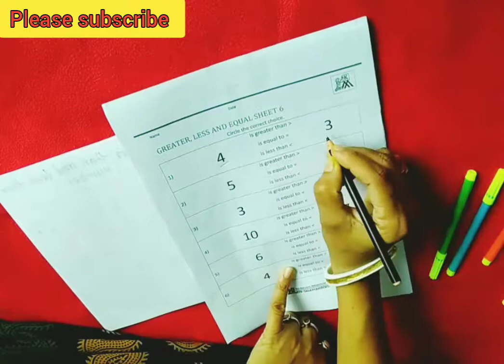Greater Than Less Than for Kids || How to Teach Greater and Smaller Numbers to Kindergarten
বাচ্চাকে greater than ,less than number শেখানোর সব থেকে সহজ উপায় জানুন |greater than,less than  এর mathematical symbol গুলি এমন পদ্ধতিতে শেখান যে বাচ্চা সারা জীবন মনে রাখবে |